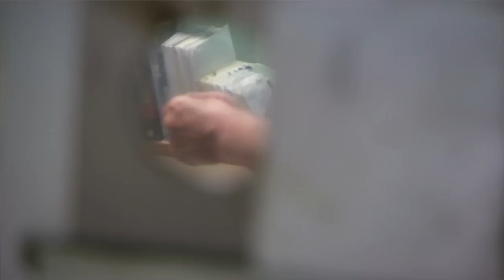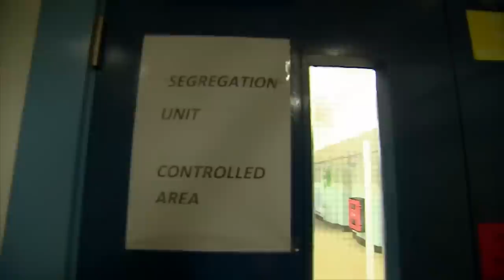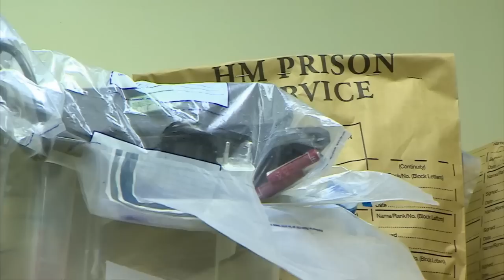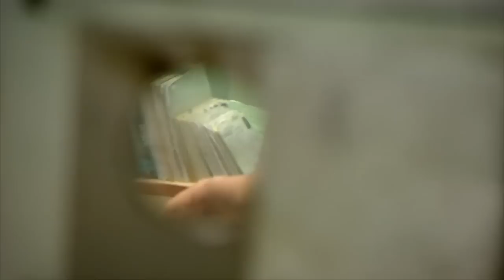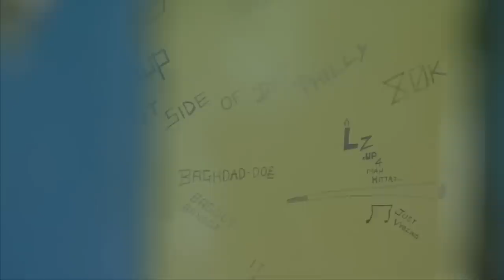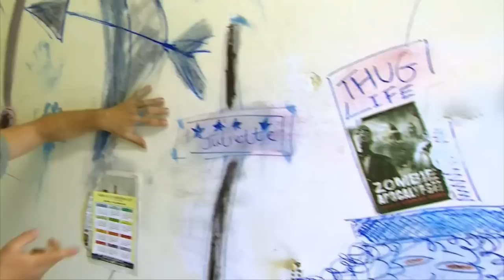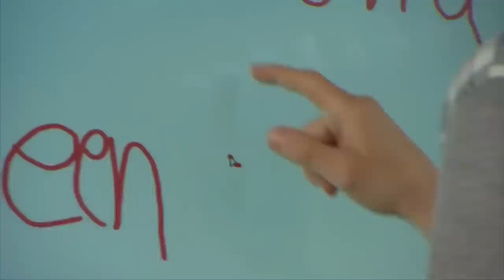Life Inside WANDSWORTH PRISON London | Full Documentary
Wandsworth Prison is one of the most notorious and overcrowded prisons in the UK. It has a long and troubled history, dating back to 1851. Today, it houses over 1,500 inmates, including some of the most dangerous criminals in the country.
In 2023, A men's prison in south-west London has been deemed "unsafe and inhumane", a watchdog report has warned.  It hasn't changed in 7 years since 2016!!

This documentary takes a hard look inside Wandsworth Prison, giving viewers a rare glimpse into the lives of the inmates and staff. It explores the challenges of running a prison in such a difficult environment, and the impact that it has on everyone involved.

The documentary features interviews with inmates, staff, and experts, as well as exclusive footage from inside the prison. It is a powerful and disturbing film that raises important questions about the UK's prison system.

Reporter: Ed Thomas
Cameraman : Tony Dolce
Produced & Director Noel Titheradge

00:00 Contents Intro
01:30 First Day of Every day
02:55 New Recruit Jennifer
03:55 Premeditated Fight
05:40 Threat of Violence
06:10 Segregation Unit
07:30 Smuggled Drugs
11:20 Corrupt Staff
12:20 Crisis
19:00 Not Enough Officers
22:30 Reform needed